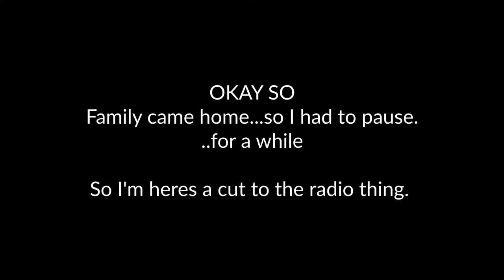"filler 2: electric boogaloo" - Pokemon HeartGold Nuzlocke Ep. 39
Hello guys and welcome to the sequel to filler 1, filler 2: electric boogaloo! In this episode we have 1 goal: to get encounters so we can use a unique but good team.
How do we do this? Well it obviously takes a week+ to do.
garbage video don't watch lol

Hey I have a video you should watch! Its from my friend Collin that I edited so you know its garbage!

Anyways I put in an advertisement, let me end this garbage of a video descriptions. By saying garbage again!

I hope you enjoy the garb-I mean video.